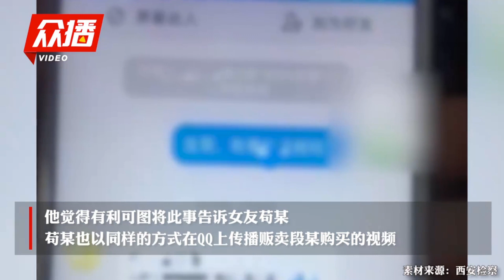甘肃男子伙同女友贩卖104部不雅视频#被抓时存了上千部